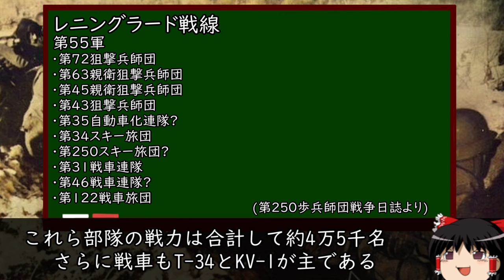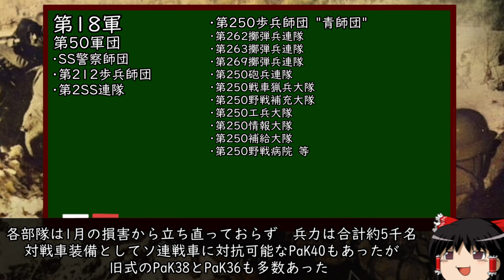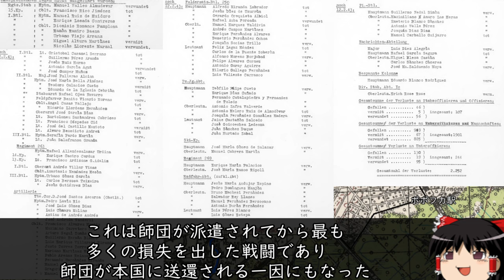[ゆっくり解説]スペイン義勇兵の死闘 クラスニー・ボルの戦い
表記が揺れまくってますが歩兵連隊でなく擲弾兵連隊が正しいです
(中身同じだけど)

バカゆっくりがKolpinoを一回コピルノと誤読してます